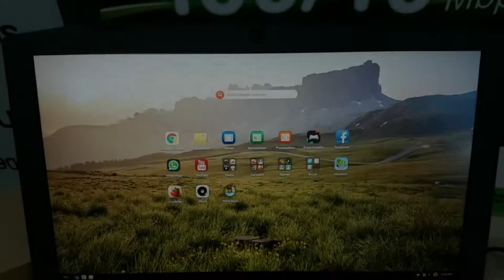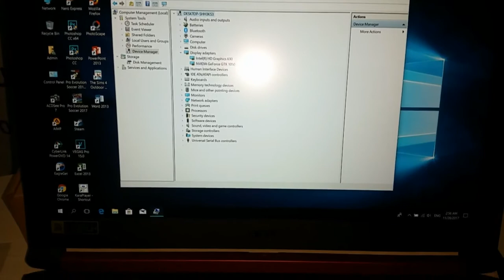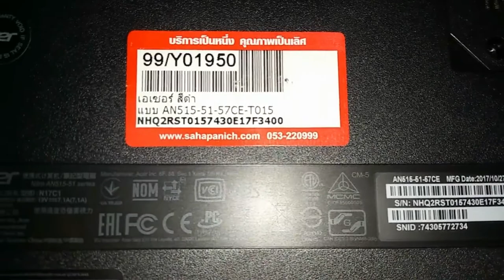Acer Nitro 5 ถ่ายรีวิวมุมต่างๆของตัวเครื่อง